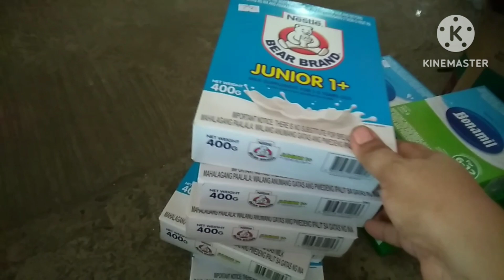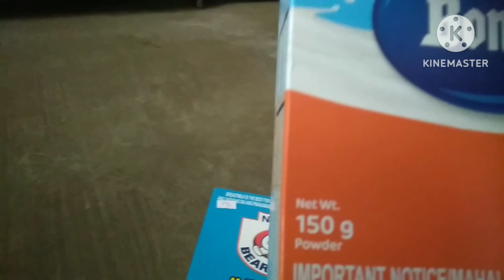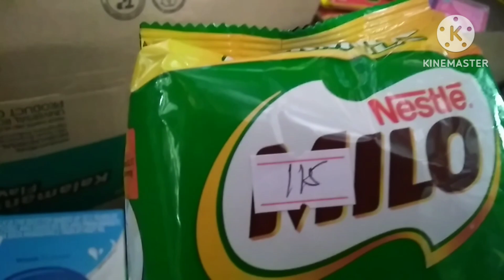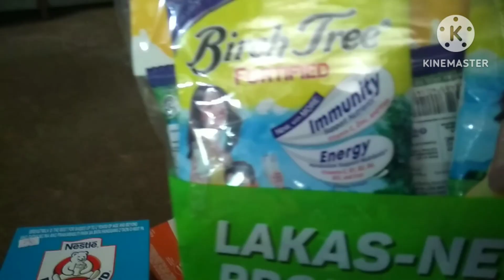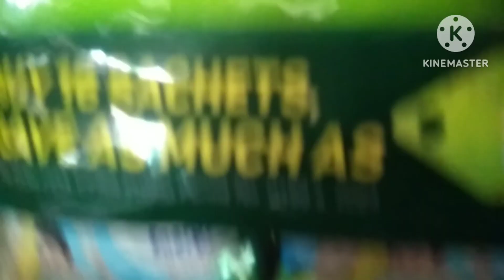FAST MOVING AND PRICE UPDATE SA AKING POWDERED MILK.